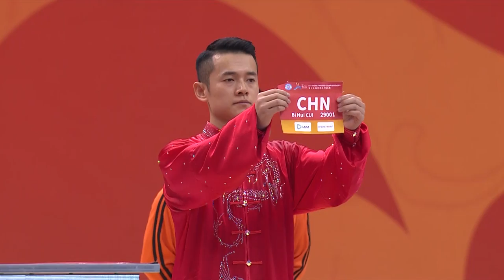15th WWC Men's Taijiquan- 1st Place(Gold)-CUI Bihui (CHN)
CUI Bihui won the Champion of men's taijiquan with the score 9.713 at the 15th World Wushu Championships